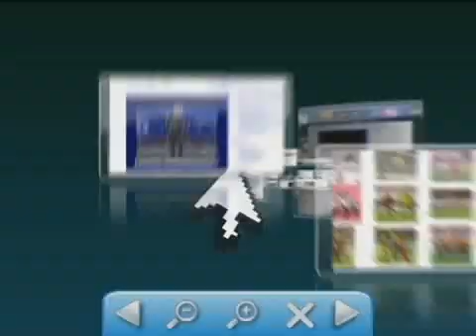Caixa Eletrônico e reubado no Bujari